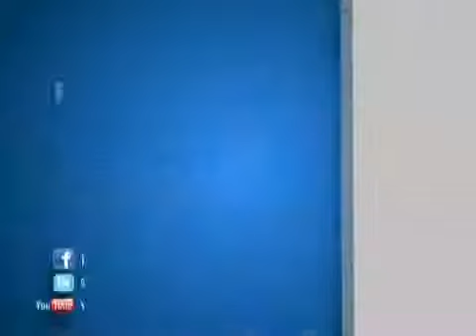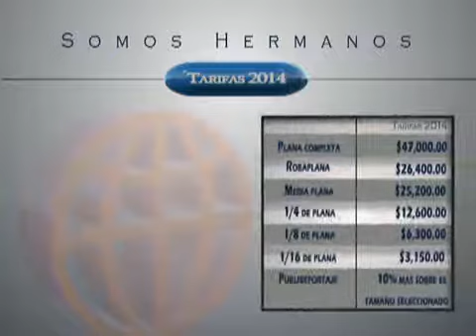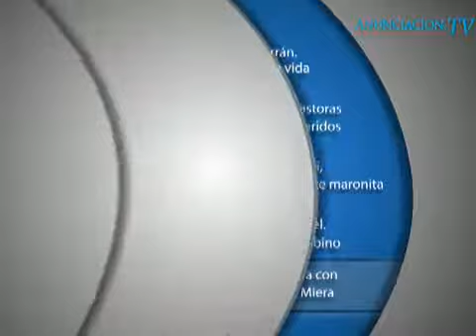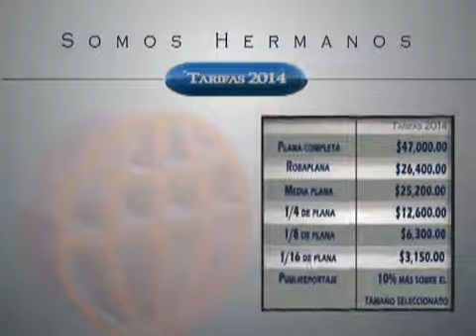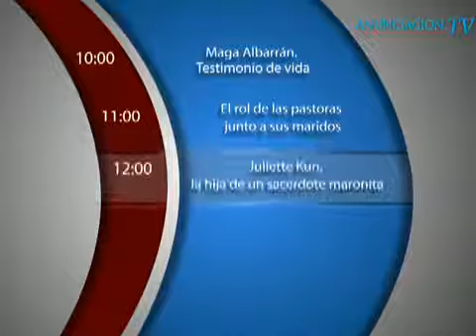El rol de las pastoras junto a sus maridos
Invitadas

-Berenice Rivero
Pastora de la Restauración Iglesia Cristina
-Esmeralda Lozano
esposa de pastor pentecostal